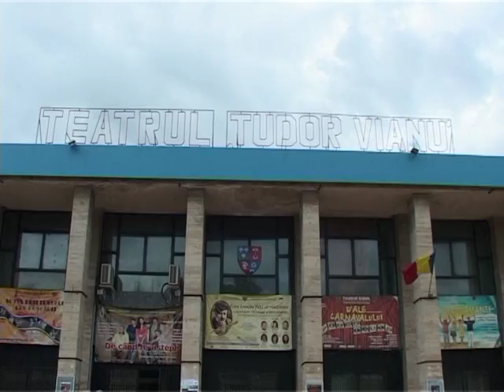16 05 interviu diaconu campanie